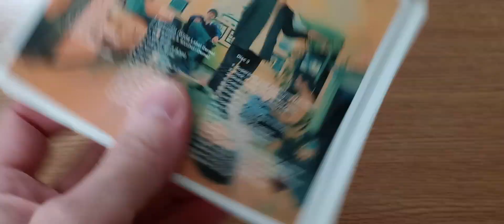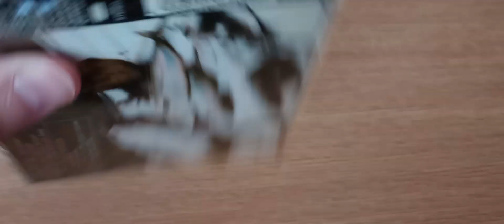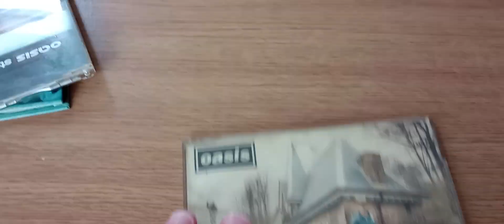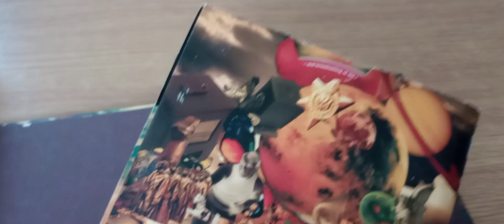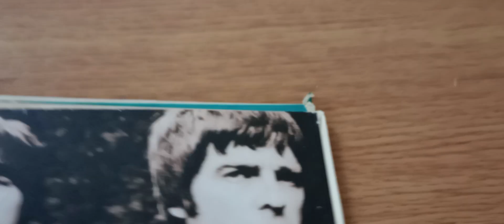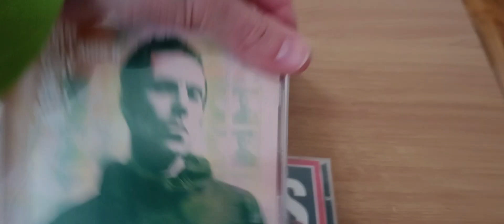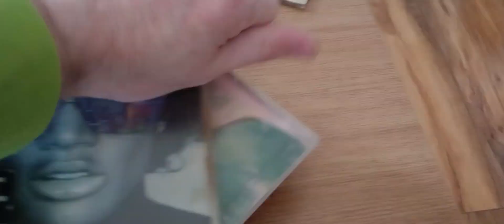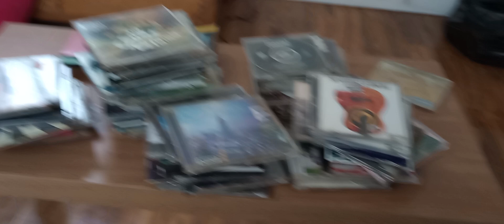Dug out my soul.